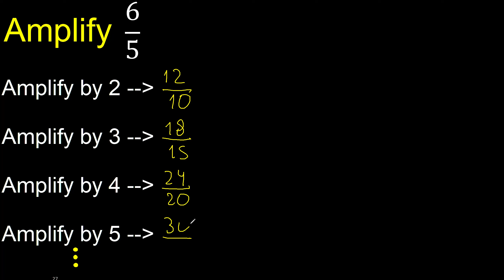Amplify 6/5 . amplification of fractions, solved examples